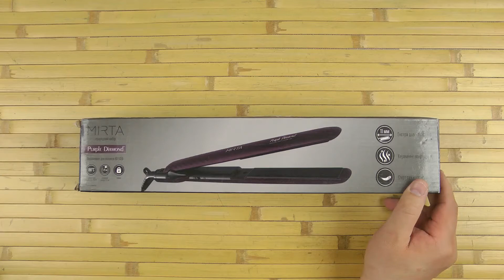Розпаковка MIRTA PURPLE DIAMOND HS-5129